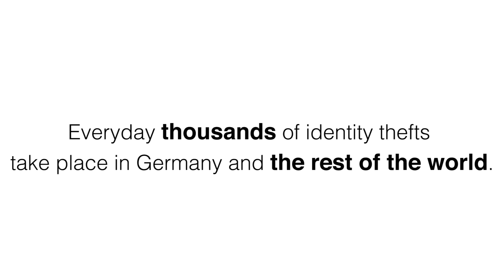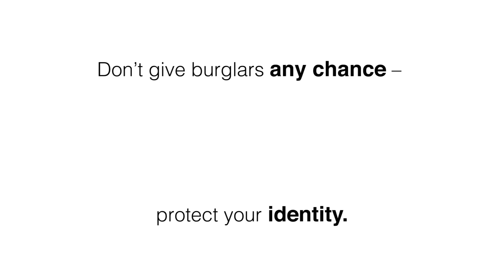Roller kamuflażowy PLUS